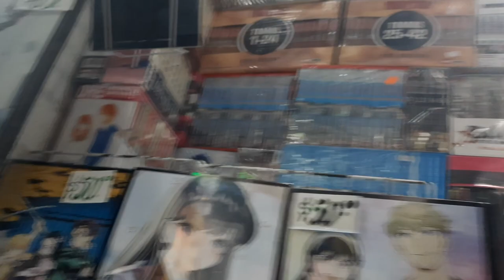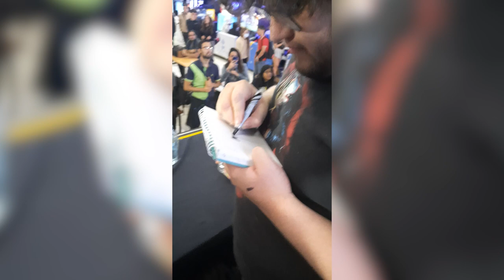Luis y yo fuimos a la frikiplaza y encontramos a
Este vlog fue grabado el día 30 de Enero de 2023.

Tags (ignorar)
jose roberto
mr graso
mr graso y la one coin
los mejores momos de la grasa
la grasa
sdlg
el iceberg de la grasa